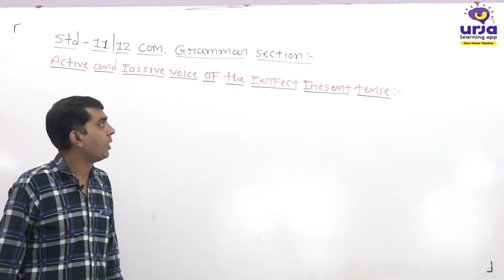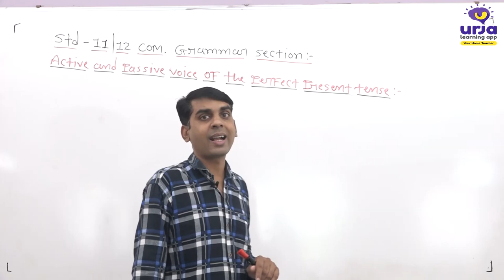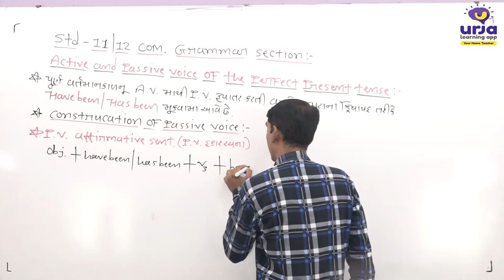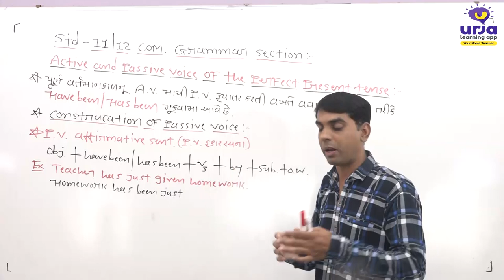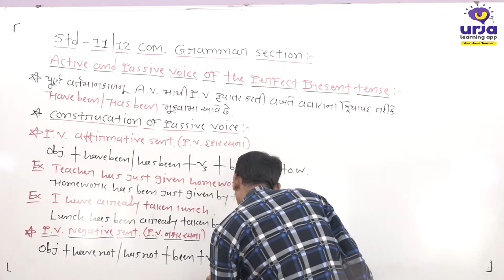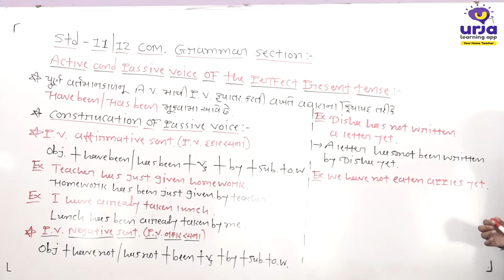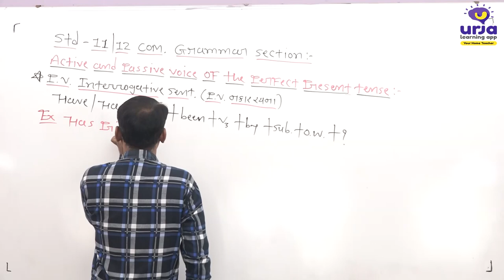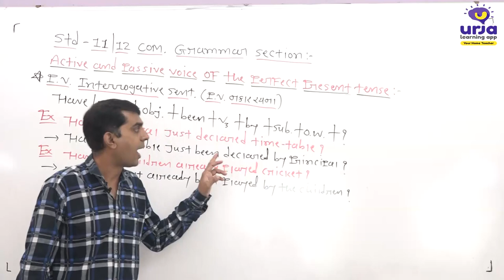Std 11 english BHAG 7 OK